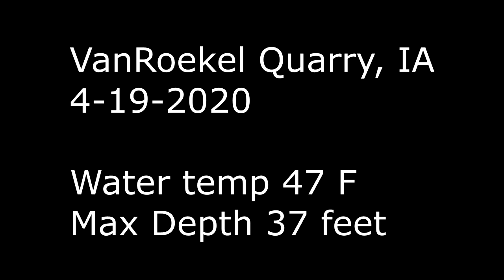Sidemounting in VanRoekel Quarry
Sidemounting in VanRoekel Quarry with Eric, Colby and Mitch.

First dive was a shake-out dive for Mitch to get equipment sorted a bit further and to get more comfortable in a new configuration followed by a nice long tour of the west and north portions of the quarry.

Second dive was more focused on skills practice, with an emphasis on the holy grail of kicks, the back kick!